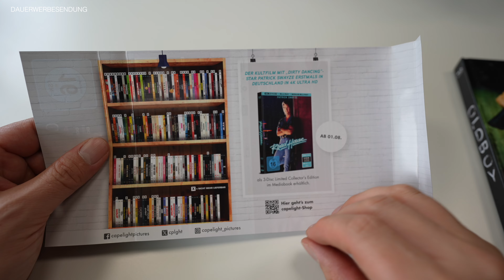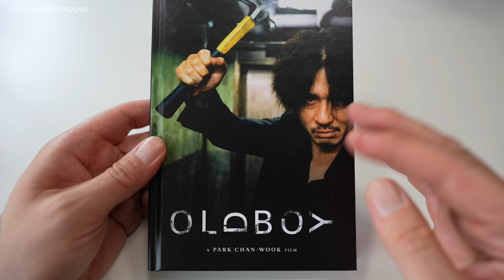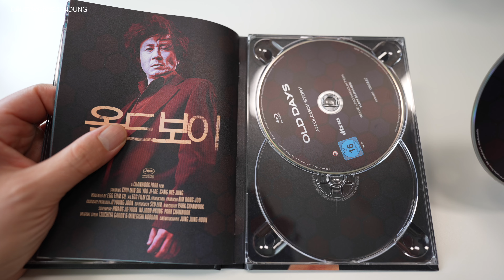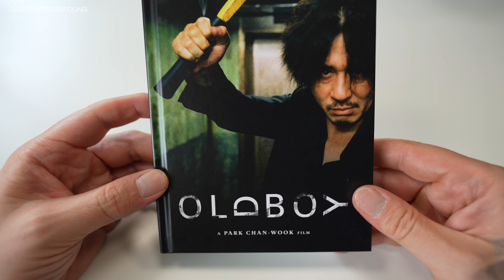Oldboy 2003 - 4 Disc Limited Collector's Edition im Mediabook Unboxing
Oldboy 4 Disc Limited Collector's Edition im Mediabook Unboxing
Alle Infos zum Film:

Oldboy *leihen/kaufen

►INTERESSANTE LINKS◄

►SOCIAL MEDIA◄

🎮 PSN-ID: AshTgmd

►Meine Partner◄